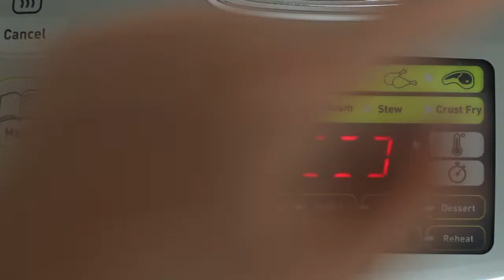Gezonde Kip Quinoa Salade met Sinaasappel ⤑ Fris en Kleurrijk | RECIPE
↓More↓

Een heerlijk, frisse quinoa salade met gemarineerde kip en sappige stukken sinaasappel. Perfect voor de hoge temperaturen en schitterende zon van de afgelopen tijd. Deze salade bevat geen dressing, maar zit bomvol smaak door de gemarineerde kip en andere lekkere ingrediënten.

｡･:*:･ﾟ★,｡･:*:･ﾟ☆Linh's Foodspot ☆･ﾟ:*:･｡,★･ﾟ:*:･｡

Welkom op het YouTube kanaal van Linh's Foodspot (voormalig Writing Temptations). Ik ben My Linh. Op dit kanaal vind je recepten, smaaktesten en meer video's over eten. Soms komen er ook andere video's online zoals mukbangs, tags, vlogs etcetera.

Ik maak regelmatig verschillende soorten recepten. Vaak zijn dit "gewone" recepten, maar ik vind het ook leuk om "eenpersoons" recepten en "vegan" recepten te maken. Een volledige beschrijving van de recepten vind je op mijn blog

Smaaktesten doe ik meestal samen met mijn vriend. Producten die wij in de smaaktesten proberen, hebben wij zelf uitgekozen en van ons eigen geld betaald. Mochten wij iets gekregen hebben, dan zet ik dat in de beschrijving. De smaaktesten zijn 100% gebaseerd op onze eigen mening.

Wil je op de hoogte blijven van mijn video's?

Much Love. My Linh.